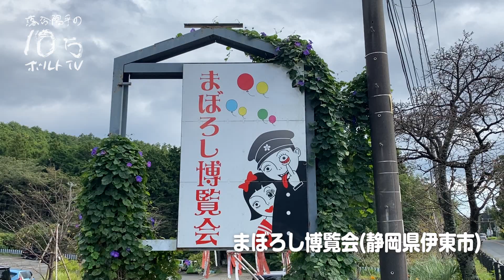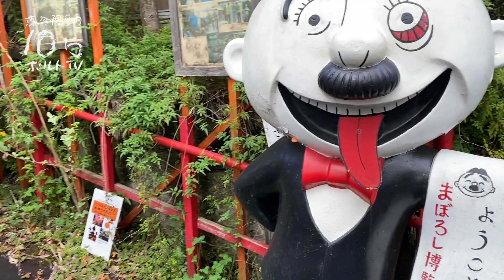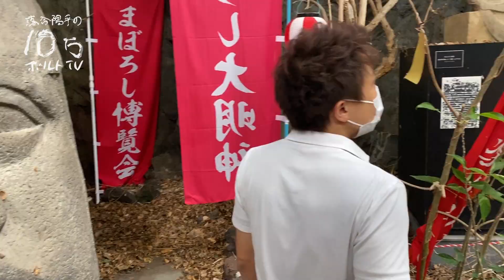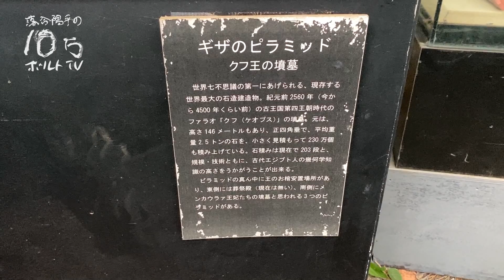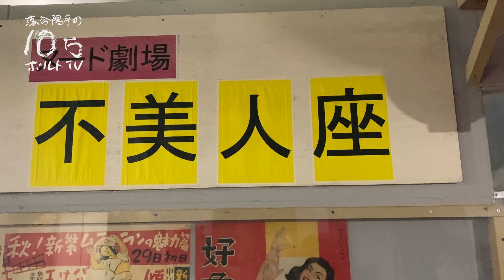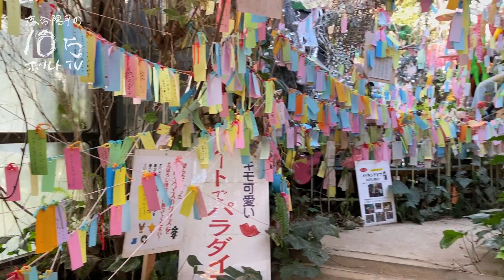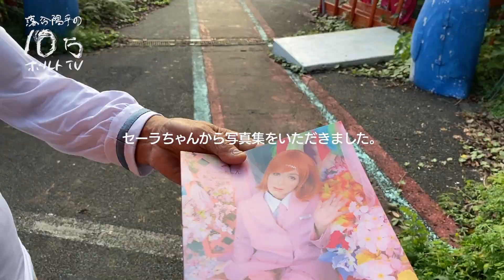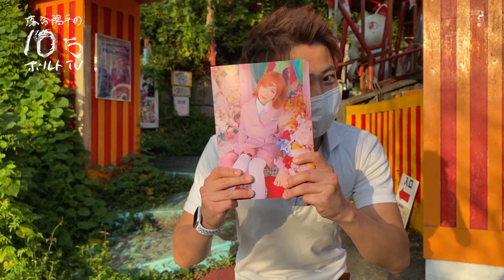恐怖⁉︎悪夢⁉︎ふしぎなふしぎな"まぼろし博覧会"に行ってみた‼︎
第105話「落合陽平、まぼろし博覧会に行ってみた」

落合陽平の10万ボルトTVとは、落合陽平というおじさんによる、おじさんの為のエンターテイメントプログラムである!!

撮影協力
・まぼろし博覧会

特典内容
・週1回落合からメッセージ（直筆イラスト付）を投稿します。（10万ボルトマガジン）
・隔週で限定動画を配信します。
・オフショット写真を不定期で投稿します。
・毎月1回生配信をします。